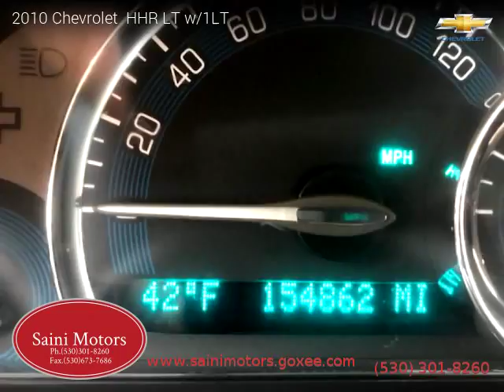2010 Chevrolet HHR - Saini Motors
Saini Motors
81 Percy Ave. 2

2010 Chevrolet  HHR

Clean title, Extended Warranty Available, 154,861 miles, Automatic, Electric, FWD: Front Wheel Drive, 4 doors, 4 cylinders, Gasoline, MPG City 22 and 30 in Hwy.